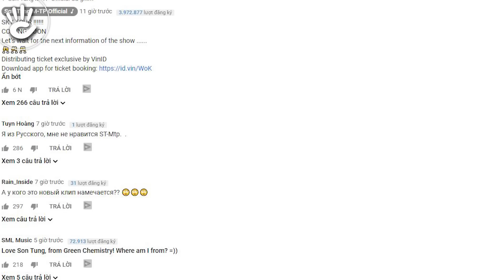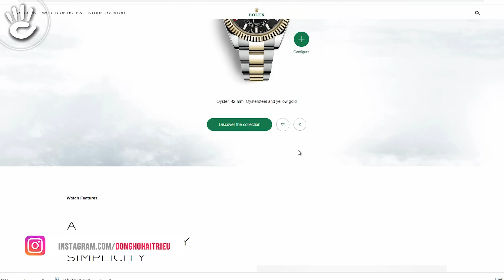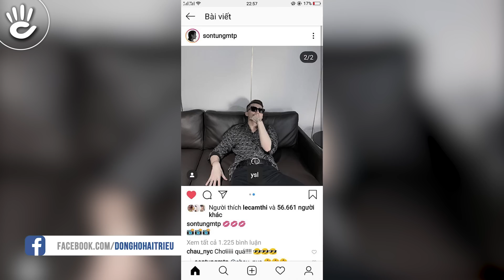Sơn Tùng M-TP đeo đồng hồ ROLEX 500 triệu trong MV Hãy Trao Cho Anh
Theo dự đoán của đồng hồ hải triều MV chuẩn bị ra mắt của nam ca sĩ đình đám Sơn Tùng MTP sẽ có mặt chiếc đồng hồ ROLEX SKY DWELLER, vì nó xuất hiện trong teaser vài giây nên cũng không chắc chắn lắm, hãy cùng đón chờ nhé.
➥𝑺𝒂̉𝒏 𝒑𝒉𝒂̂̉𝒎 𝒕𝒓𝒐𝒏𝒈 𝒗𝒊𝒅𝒆𝒐: ◈ ROLEX SKY DWELLER
Đồng hồ nam ROLEX chính hãng SKY DWELLER được trang bị máy bộ máy automatic, kim loại, vỏ bằng thép không gỉ, và kính sapphire chống trầy xước cực tốt

♪ Hotline tư vấn bán hàng: 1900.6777
Source Music:
 - - -  CREDIT  - - -
Script:
Editor: Hoàng Đan vs Công.Z
MC:

Trang Phục:
Địa Điểm: